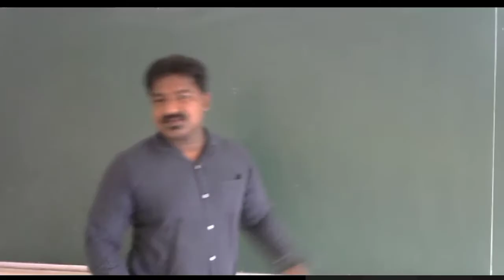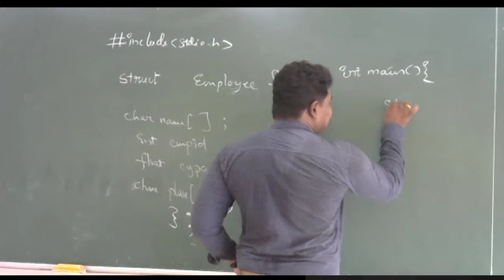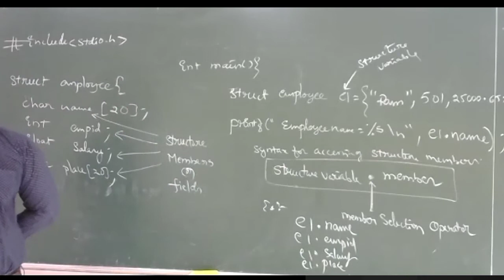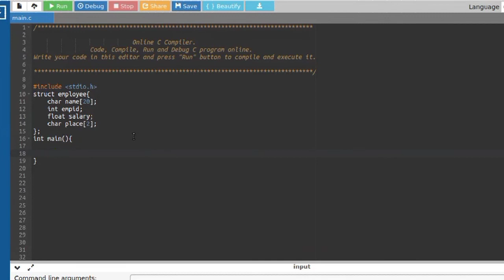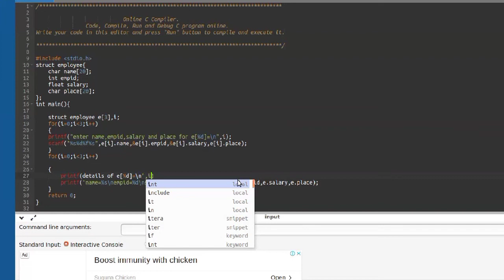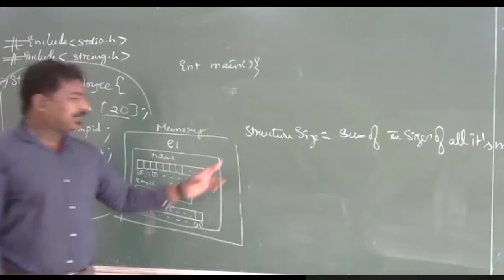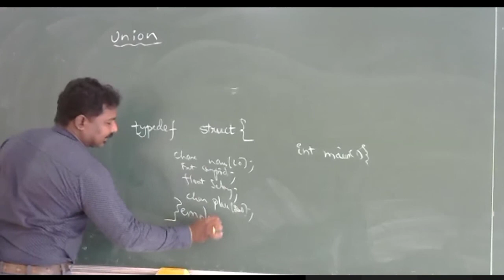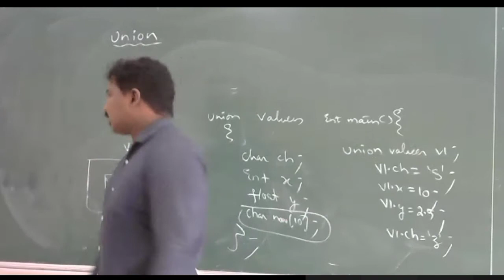C programming by Seenu || Structures and Unions || CTC#32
In this video I have discussed about Structures and unions. This video contains
1. Structure declaration.
2. Structure definition.
3. Accessing Structures.
4. Array of Structures
5. Unions declaration
6. Union definition.
7. Difference between Structures and Unions.